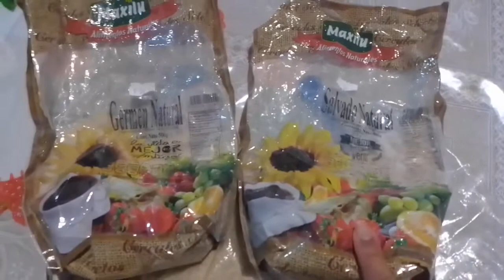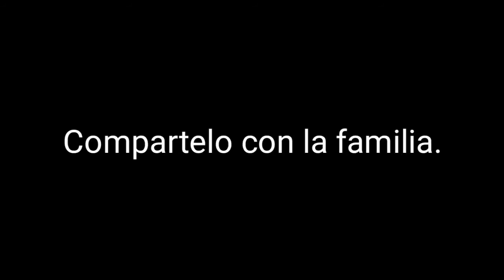Tónico de Vida - Ideal para la salud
¡EFICIENTE PARA COMBATIR EL COVID-19!

COMPARTE CON AMIGOS Y FAMILIARES ESTE VIDEO:

¡EFICIENTE PARA COMBATIR EL VIRUS DEL COVID-19!
- - - *TÓNICO DE VIDA* - - -
Gran apoyo para elevar el sistema inmunológico:

INGREDIENTES
(porción para 2 personas):
1/4 de cebolla de preferencia morada
1/4 betabel pelado
Jugo de 7 limones
Jugo de 5 naranjas
Pulpa de 3  toronjas
3 a 5 dientes de ajo
3 ramas de perejil

Opcional agregar todos o algunos de los siguientes ingredientes:
1 cucharada de germen de trigo
1 cucharada de salvado trigo
1 pisca de sal
1 pisca de chile piquin

PROCEDIMIENTO:
Licuar todos los ingredientes y servir sin colarlo.

Dr. Naturista Shaya Michan Jamaica